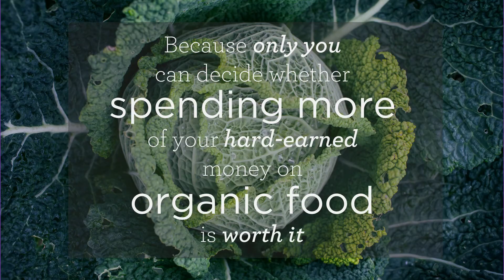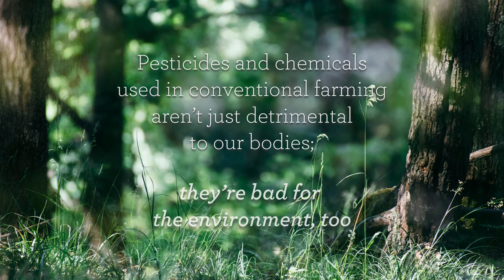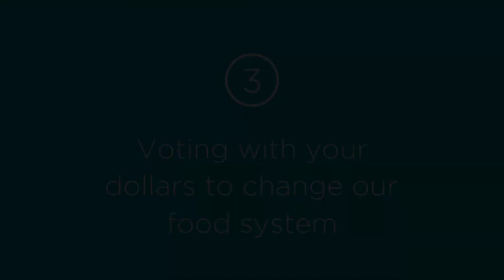Understanding Organic Part III: Is Organic Worth The Cost? | Navitas Organics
• Only you can decide whether spending more of your hard-earned money on organic produce is worth it. (We think it is.)
• Here’s why:
PHYSICAL IMPACT
• People argue that the levels of pesticides used to grow conventional produce are so low that they are insignificant to our bodies.
• When we consume conventional produce and other non-organic food repeatedly over time, those “small” levels of pesticides become incredibly significant and highly toxic for our bodies
ENVIRONMENTAL IMPACT
• Conventional agriculture is harmful to ecosystems.
o The chemicals used in non-organic agriculture contaminate and destroy the land, water and air—which compromises the environment that plants and animals rely on to survive.
o This impacts not only the lives of these plants and animals but also the health and sustainability of our ecosystems, natural resources and planet as a whole
VOTING WITH YOUR DOLLARS
• By devoting a little more of your money to purchasing organic, you are leveraging your economic power to send the message that your own health and the health of our planet are what matters to you
• The more we support organic in this way, the more we’ll be able to shift agricultural practices on a large scale
• By purchasing organic foods, you’re advocating for a food system that supports the health of our earth and the beings in it (yourself included!)